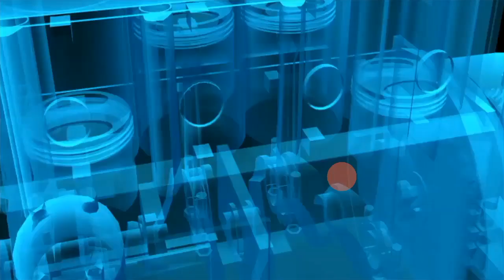New Barako 3 2023 : Parts Review